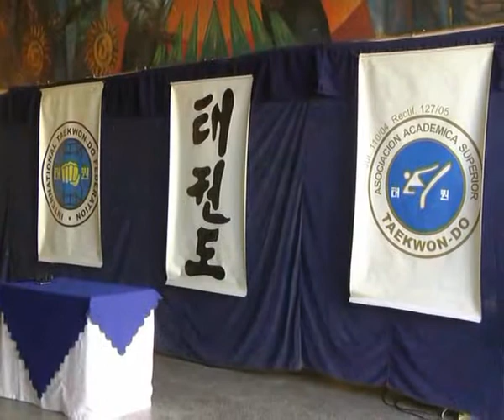Asociación Academia Superior de Taekwondo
Curso perfeccionamiento en una de las filiales . . . .